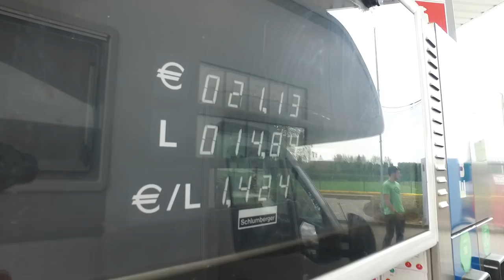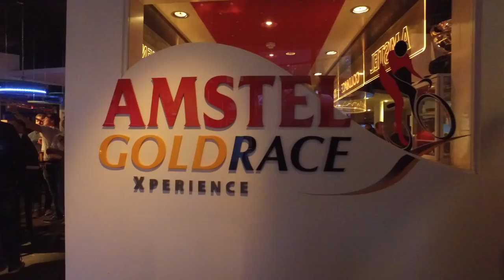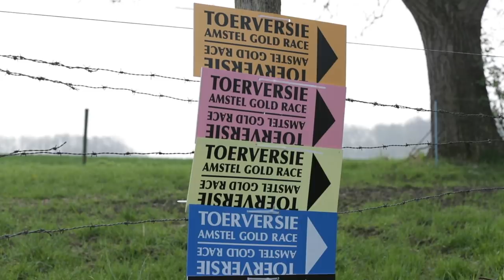AMSTEL GOLD RACE 2018 | 240KM +3700M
Aquí os dejo el vídeo de la Amstel Gold Race que realicé el pasado mes de abril como el primer monumento de mi participar TrípticoArdenas que no habría sido posible sin el apoyo de Conor Bikes y la colaboración de otras empresas como Etxeondo, Catlike, Bagicase, Nutrinovex o Siroko.

Espero que os guste el vídeo. Próximamente tendréis el vídeo de la Flecha Valona, y seguido la Lieja, así que espero que apoyéis mucho este vídeo.